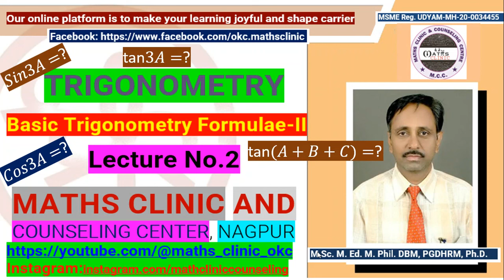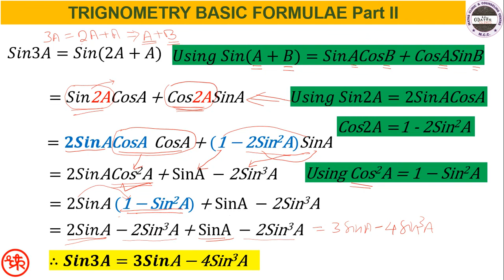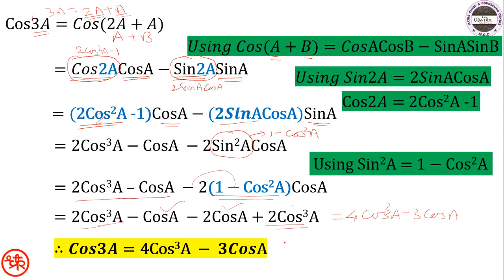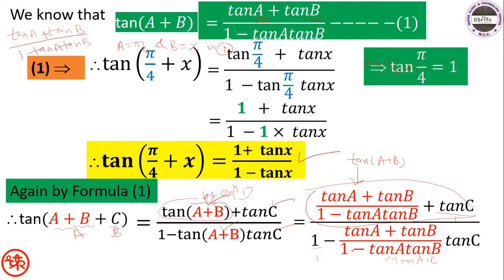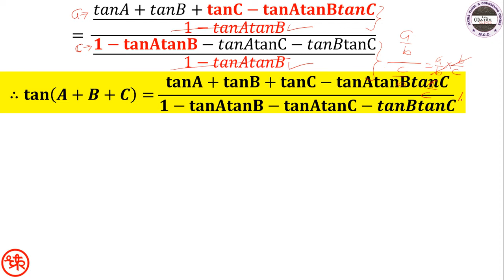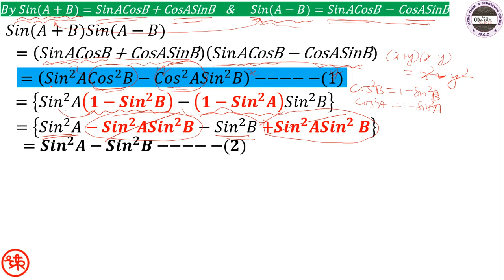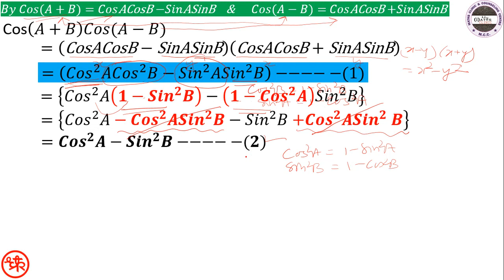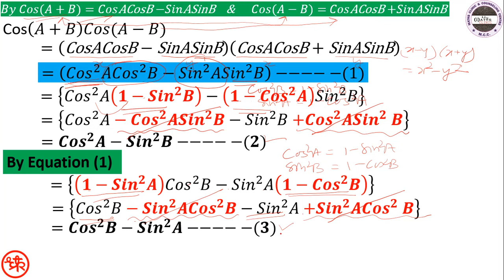Trigonometry Basic Formulae Part II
In real life the use of trigonometry to find the inclination, height etc. of roof of a house. It is also used in naval and aviation industry. Trigonometry is the study of angles and their relationship from triangular figures. The trigonometric functions (ratios) are the ratios of the sides of right triangle as sine, cosine, cosecant, secant, tangent and cotangent also called as circular functions. The three primary trigonometric functions are sine, cosine and tangent.
Hence in Mathematics, trigonometry and trigonometric functions (ratios) are very important for the students to study in details with basic formulaes.
 •  Trigonometric Basic Formulae Part II in continuation with Trigonometric Basic Formulae Part I lecture
So to understand these formulae well you first watch the lecture Basic Trigonometric Formulae Part I.
       for more upcoming videos on Mathematics of class 8 onwards.